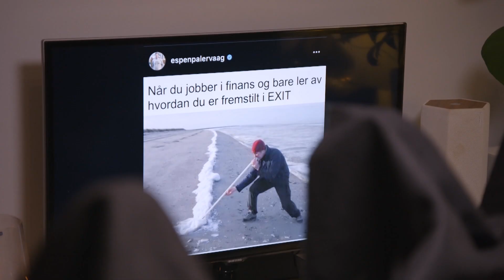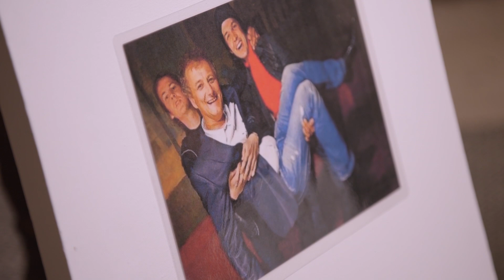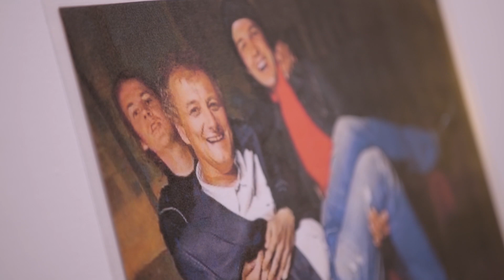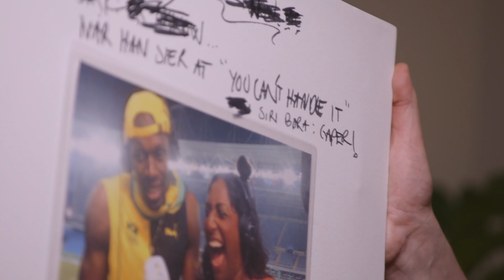4-stjerners middag | Gjestene lager memes | discovery+ Norge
Frithjof Wilborn, Trine Lise Olsen og Siri Alvesen-Østli får i oppgave om å lage captions på memes tatt fra facebook brukeren deres. Vinneren blir påstet på Espen P.A. Leervags instagram profil.
Fra 4-stjerners middag Sesong 12 Episode 42.